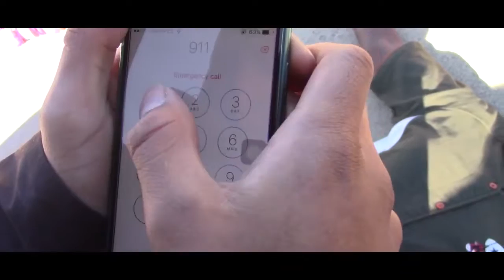Book Movie Trailer: The Accident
Created By: BaracR CamposA KnoxP